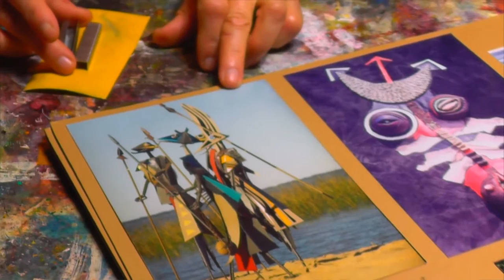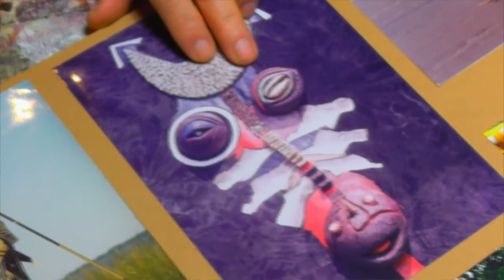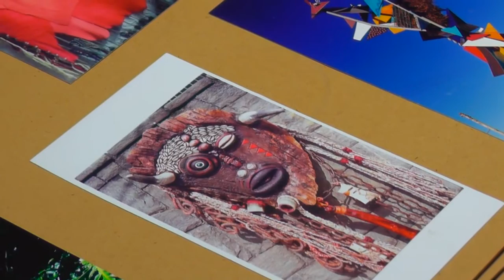SILVIO REBELLO ESPECIAL: O artista que levou Tapes para o mundo – 2ª Parte.